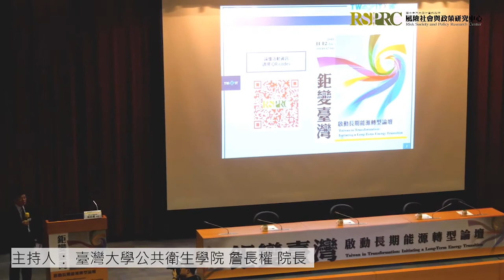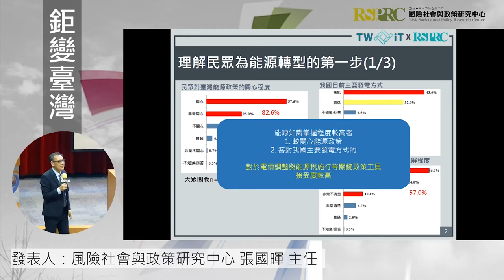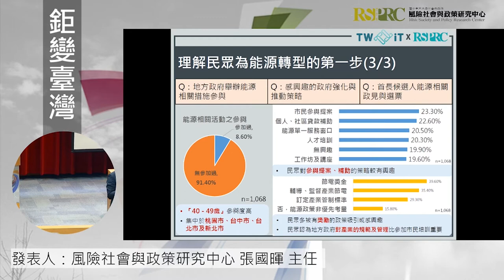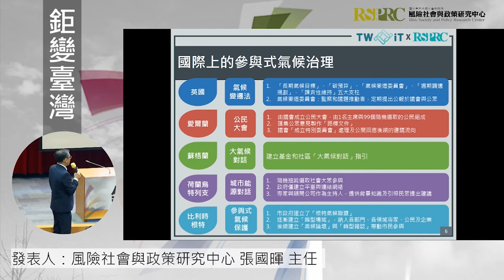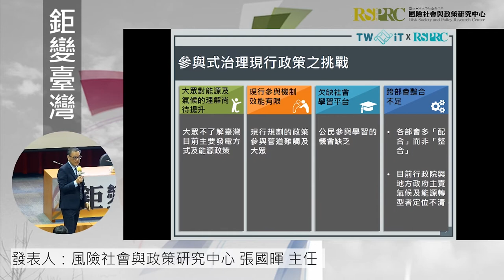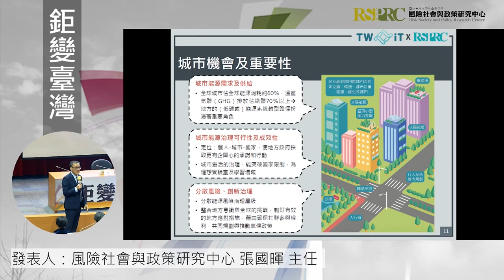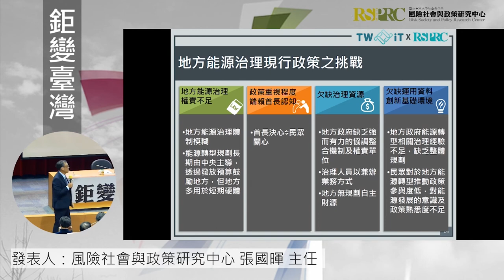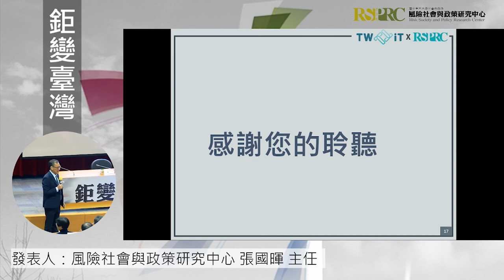張國暉 教授 | 20191112 「鉅變臺灣：啟動長期能源轉型」論壇：下午場議程一